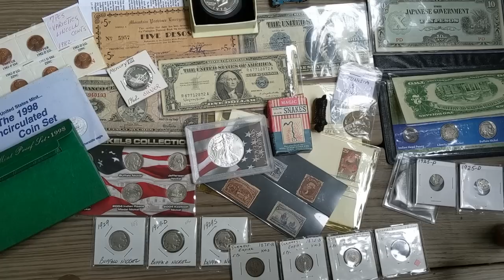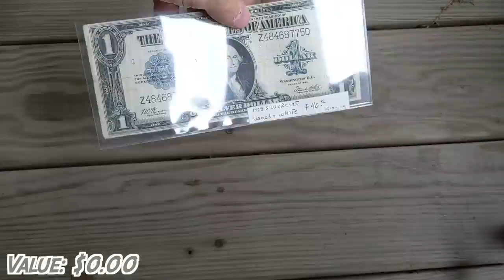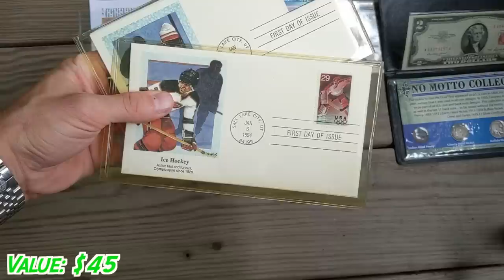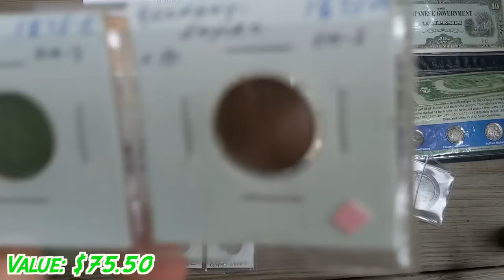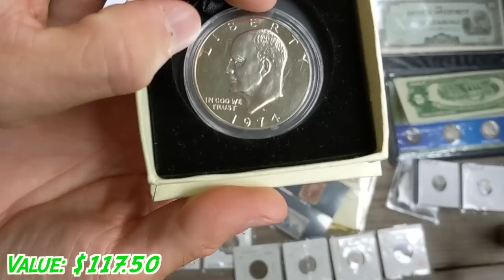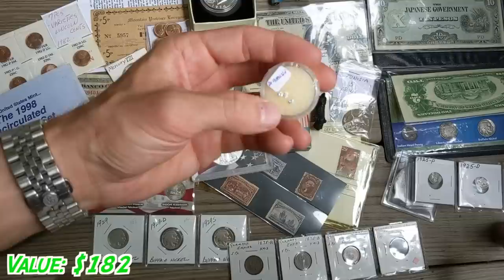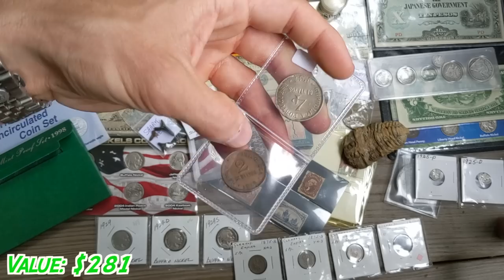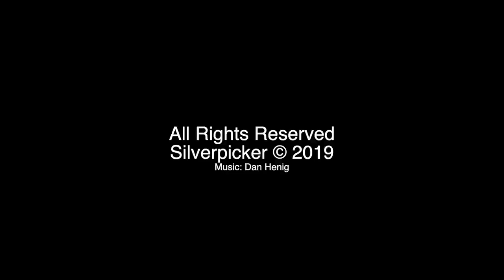I Got a $306 "eBay Grab Bag" for Free! Tons of Old Coins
As many of you know, I have been buying eBay grab bags left and right and reviewing them for you on my channel. In this case, I did a favor for a local couple who run a coin shop by setting up some coin deals for them. They sent me a thank-you gift box containing an amazing eBay-style grab bag! Can't beat a free mystery grab bag, now, can you? to learn more!

Digital Scale
Neodymium Magnets
Digital Calipers
U.S. Coins Redbook
Krause World Coins Book
Jeweler's Loupe
Diamond Tester

Want another free share of stock? No joke, download the Robinhood app through this link and we'll both get a random stock for free!